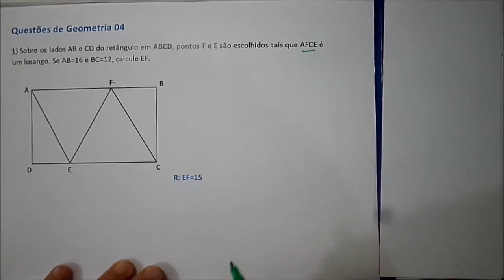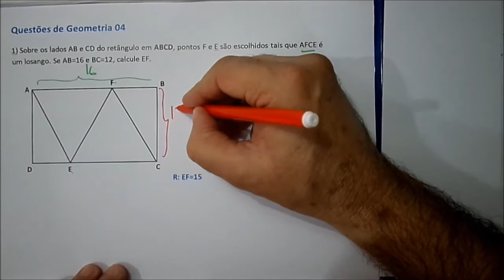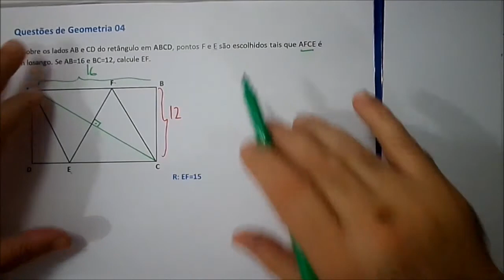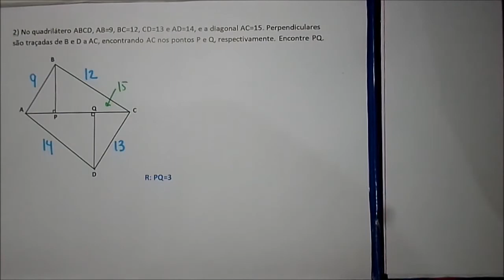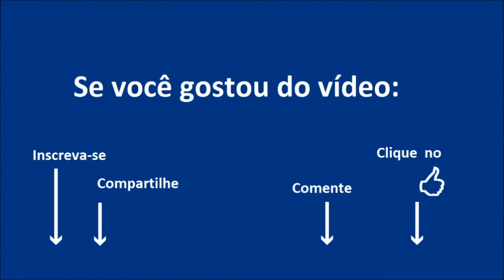Questões de Geometria 04